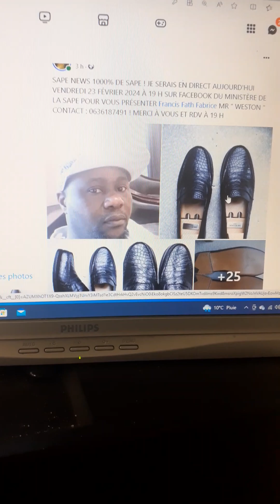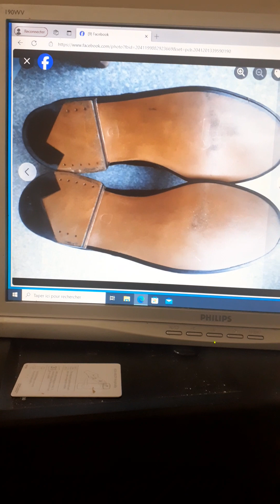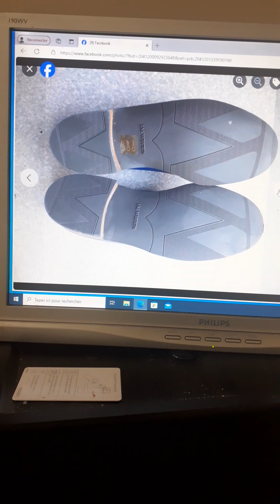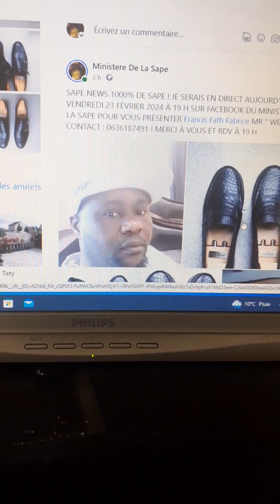FRANCIS FATH FABRICE MR " WESTON " ! ! LA QUALITÉ ET NON LA QUANTITÉ !